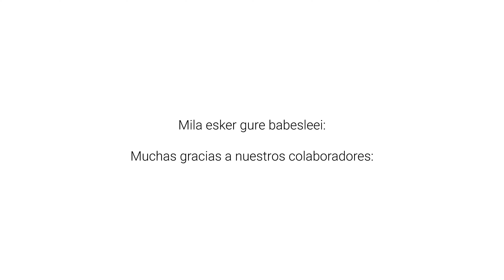Izki Trail 2022 - 4K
Video resumen Izki Trail 2022
22km // +700 m de desnivel
Apellaniz

Video: David Perez de Albeniz